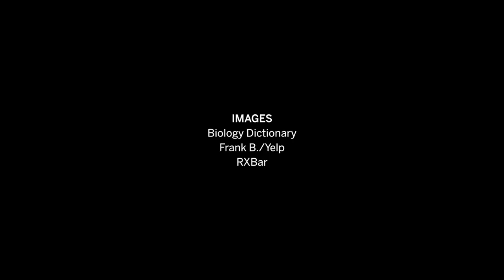Elizabeth Sherwood-Randall: My Favorite "Energy Bar"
Elizabeth Sherwood-Randall (@LSRTweets), former Deputy Secretary of Energy and Belfer Center Senior Fellow, talks with Aroop Mukharji (@aroopmukharji) about the mystery surrounding the Energy Department’s National Laboratories, the smart grid, the U.S. nuclear arsenal, energy sources of the future, and her favorite energy bar.